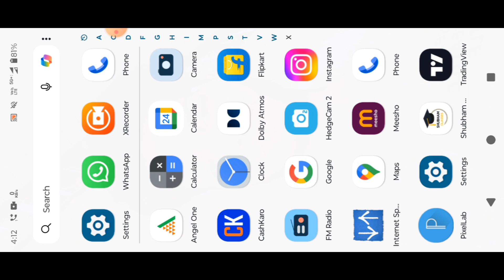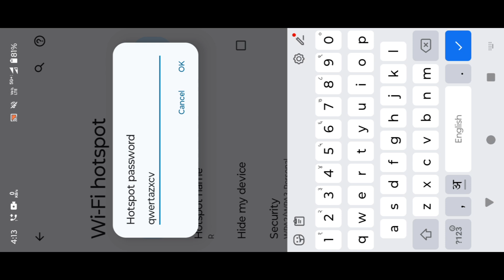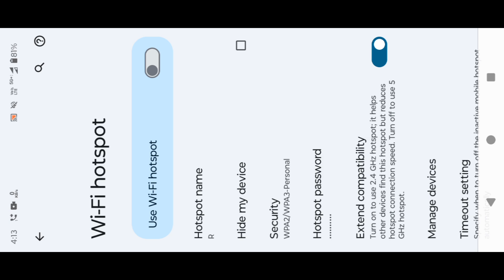Hotspot password kaise dekhe | Hotspot ka password kaise pata kare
Cover Topic-
hotspot

Rohan
Kushinagar